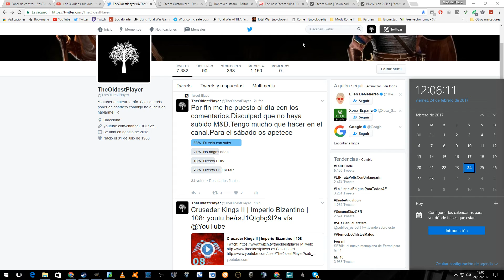¡Directo con subs!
Steam: TheOldestPlayer